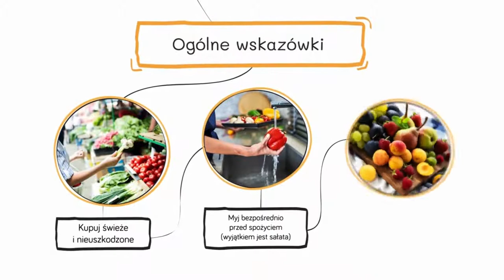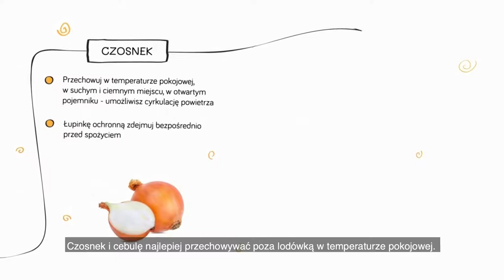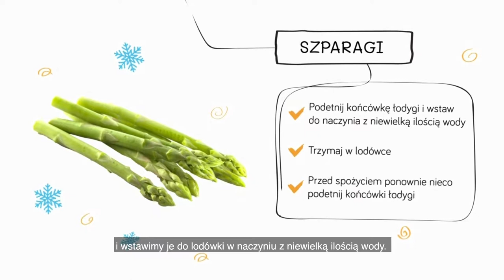Jak przechowywać warzywa?